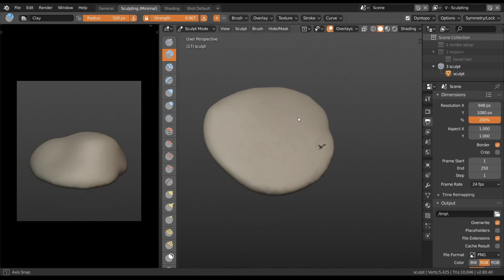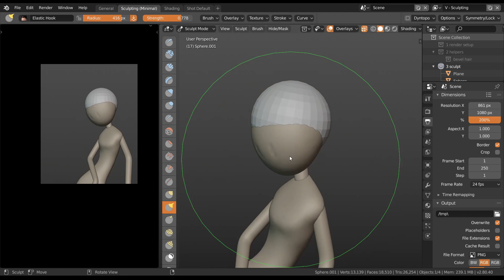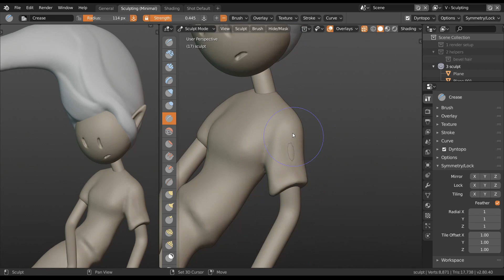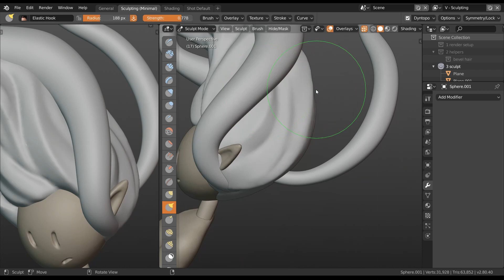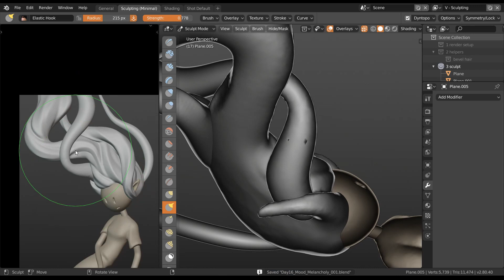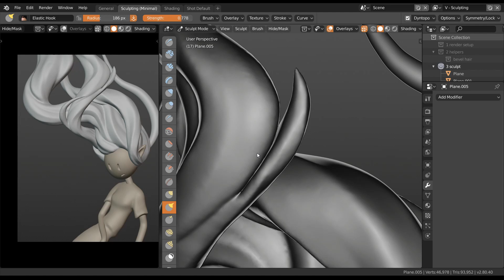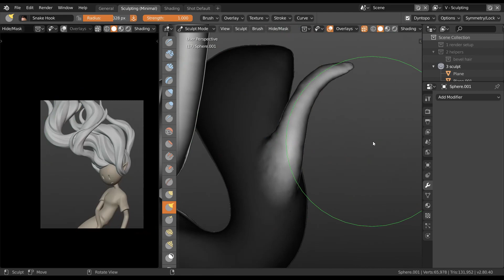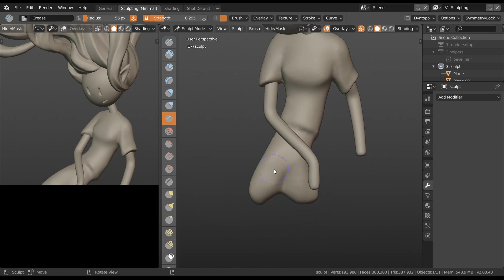SculptJanuary19 - Day 16 Blender Timelapse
This was the 16th sculpt of the month based on the topic "Melancholy - Mood"(1h 10min).

- "From Dawn to Dusk"
- "Under the Threshold"
- "Flamesear"